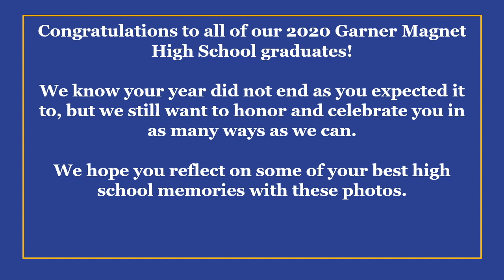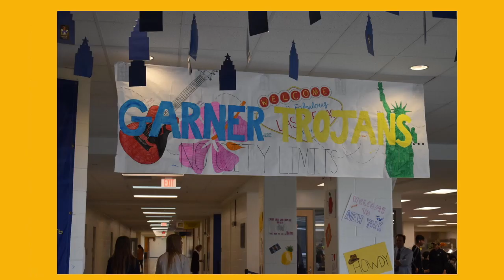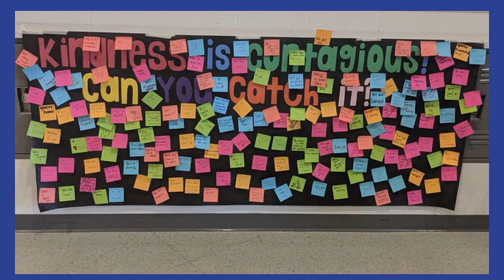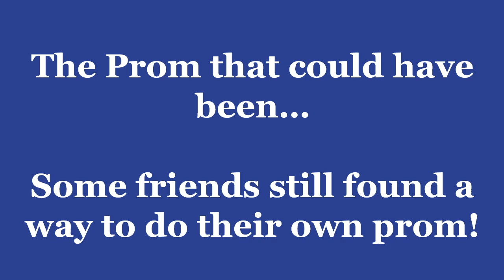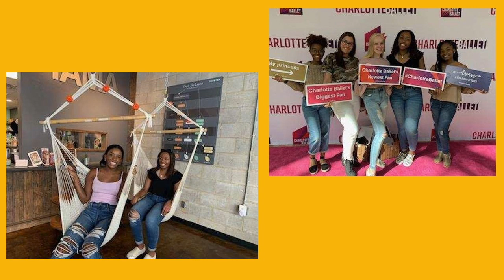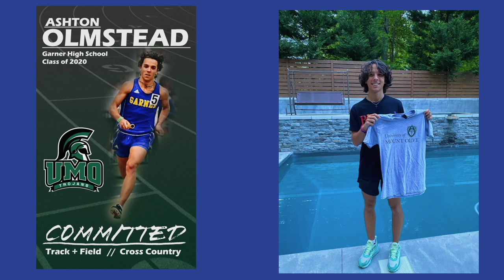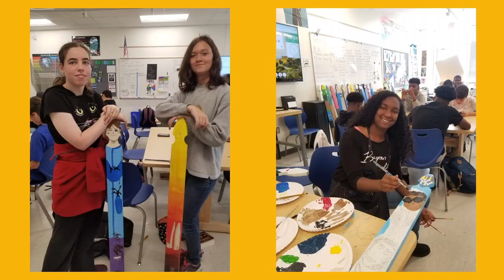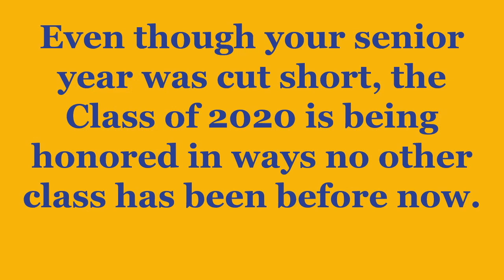Garner Magnet High School Class of 2020 Senior Slideshow